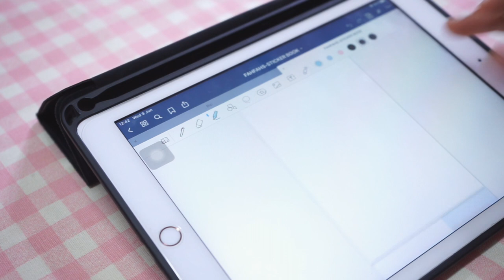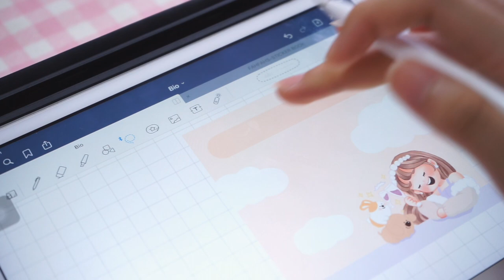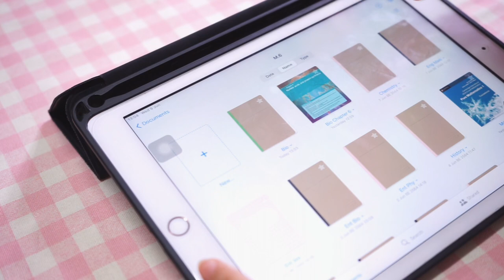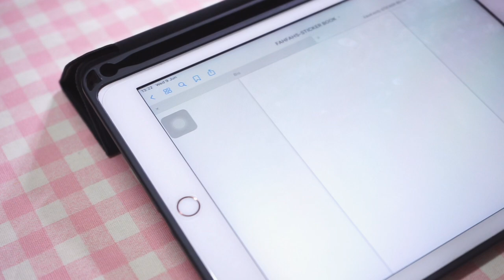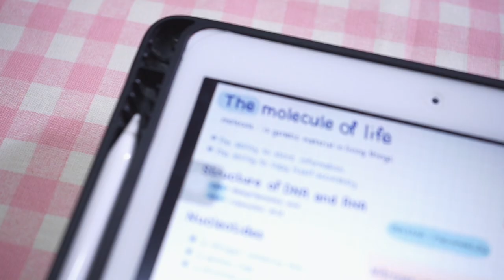Take Note With Me EP.32 | จดสรุปในไอแพด น่ารักๆด้วยสติ้กเกอร์น่ารักๆ จาก แบรนด์ FAHFAHS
สำหรับใครที่เรียนออนไลน์ มาจดสรุปเรียนกันค่า
เอาไว้อ่านตอนสอบ และเป็นแนวข้อสอบได้นะคะ 🥰

จดสรุป